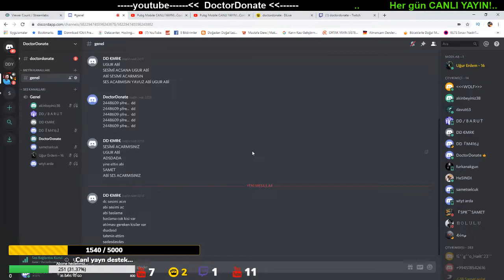DROP CANAVARLARI, Pubg Custom room, DoctorDonate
Bu sefer de iki güzel kardeşimiz drop peşinde koştu. Başından sonuna harika bir custom room oluyor. Severek ve sıkılmadan izleyebileceğiniz bir maç sizlerle. Tüm ekiplere teşekkür ediyoruz.

Sizlerle birlikte daha güzel videolar için DİSKORD adresimize bekleriz. Diskord sunucumuz aşağıdadır.